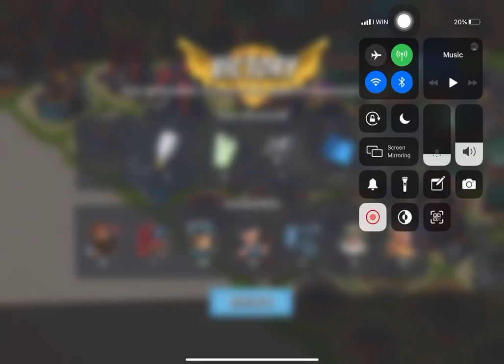Boom Beach - Defend 117 (Hammerman Of The Hunt Stage 6 Reverse)